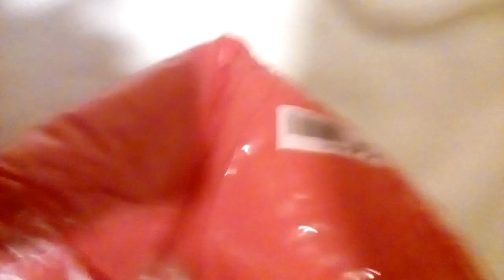merry chrismas beach ball with a light popping